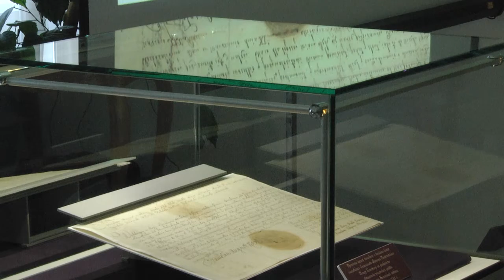2019-08-27 г. Брест. Открытие 8-й выставки в рамках проекта«12 артефактов» Новости на Буг-ТВ.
На днях в Брестском областном краеведческом музее прошло открытие восьмой выставки в рамках проекта «12 артефактов», посвященного 1000-летию Бреста. Организаторы представили брестской публике один из раритетных предметов документальной коллекции музея. Что это за документ и о чем он нам рассказывает – подробности в следующем материале.